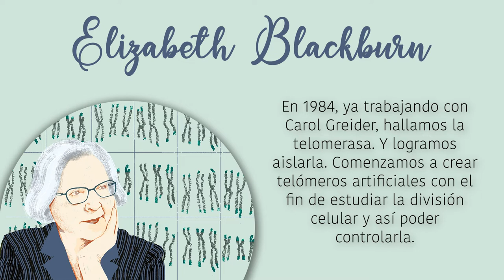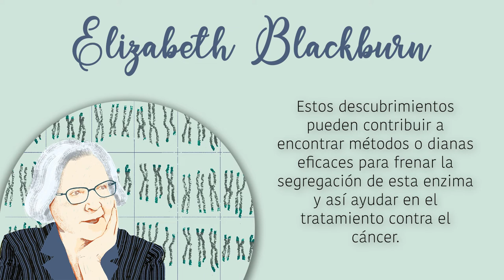Elizabeth Blackburn, impulsora de la innovación contra el cáncer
La exposición “Las mujeres, impulsoras de la innovación” suma a su galería a quince mujeres que han tenido mucho que decir en su ámbito de conocimiento, como Elizabeth Blackburn, pionera en la investigación sobre la función de la telomerasa en la formación de tumores, un avance clave para la lucha contra el cáncer. Quince estudiantes de la CEU UCH prestan su voz a estas grandes mujeres: ¡escúchalas y deja que su voz se escuche! Una exposición organizada por la Biblioteca-CRAI y la Unidad de Igualdad de la Universidad CEU Cardenal Herrera, en el Día Internacional de la Mujer.